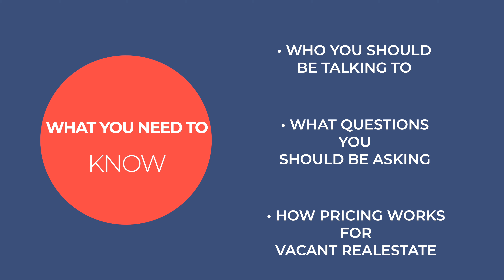The Ultimate Guide to Buying Land | Landilla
Amazing information you absolutely must know about buying land.

Landilla is your trusted source for buying land online.
Our experienced team is dedicated to making the process of buying land online easier for everyone, from first-time buyers to seasoned investors.​

Check back for more informative videos you can't miss.